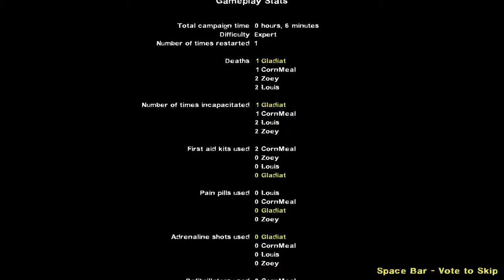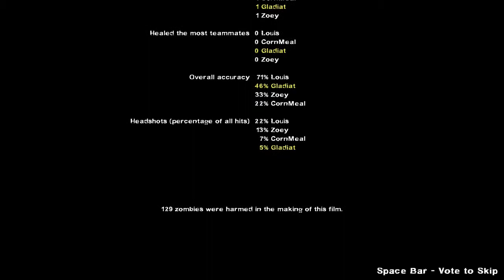Casual Corn Homogenius - Free Plane Ride Edition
Second free finale so far. What's next?